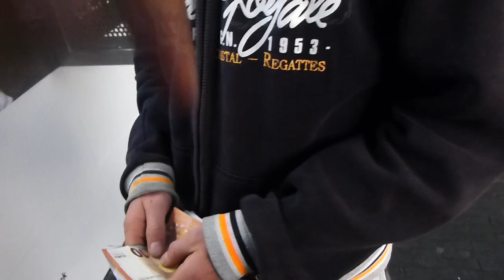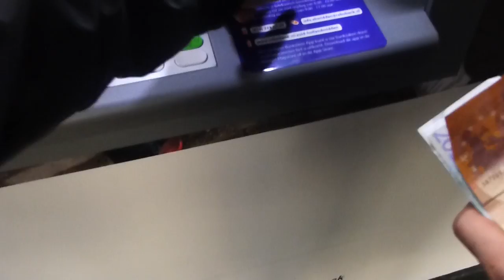VECHTEN EN GELD WORD GESTOLEN!?!